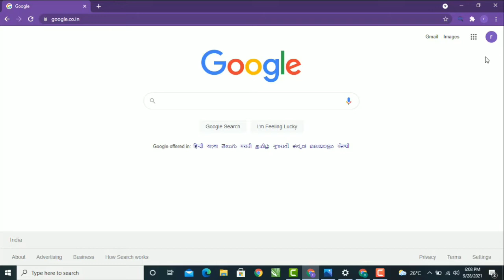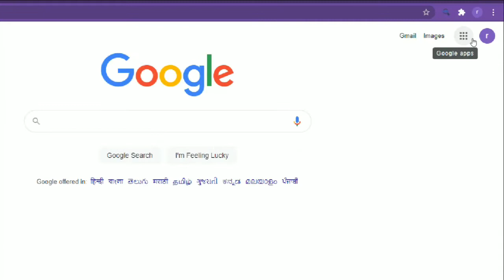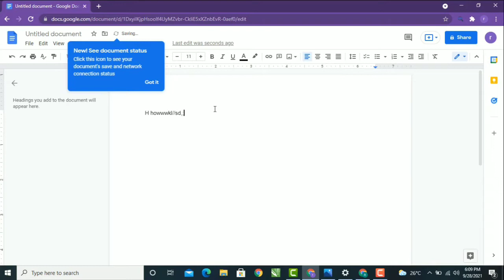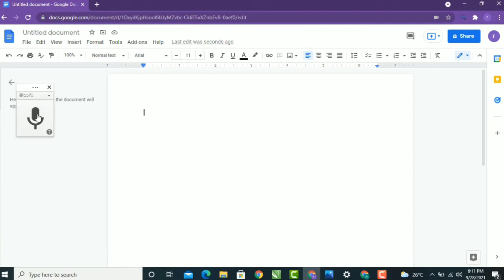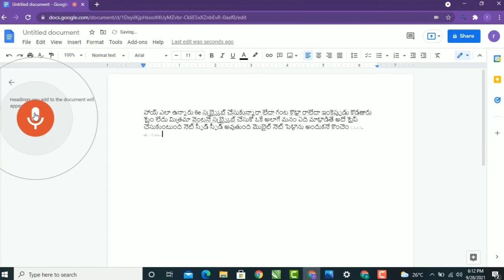Voice typing google for PC or Laptop - Speech to text for PC & Laptop - google voice typing for pc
Do you want to know How to Voice typing in Google Docs |Voice Typing ఎలా చేయాలి | Google Voice typing in Telugu

google docs voice typing on mac

In this video, I explained how to do voice typing on google docs. AND also Record our voice and converted it to text by using the google docs application. we can use our voice typing on desktop or laptop in this google docs application we can record any language and converted it to text

Queries solved:-
1. google docs voice typing in Telugu
2. how to voice type in google docs
3. how to enable voice typing in google docs
4. google voice recognition
5. how to use voice typing in google docs
6.google docs voice typing
7. how to Quick typing in Hindi
8. problem and solution when typing in voice
9. Easily and best method to typing in PC of Laptop
10. google typing

About this video :
In Telugu...

I EXPLAINED IN THIS VIDEOS google docs, google docs voice to text, google dogs voice typing, speech to text, transcribe automatically, google speech to text, audio to text, transcription tools, transcribe faster, google docs tutorial, google docs voice typing, voice typing, audio and speech to text, transcription jobs